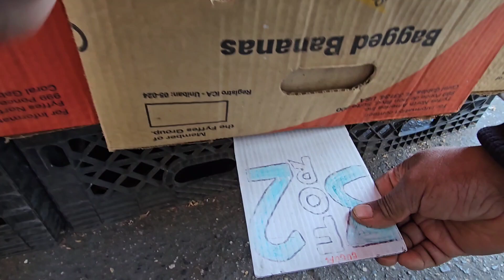রোজার মধ্যে আমেরিকায় তরকারি এবং নিত্য প্রয়োজনীয় দ্রব্যের দাম কি অবস্থা দেখুন